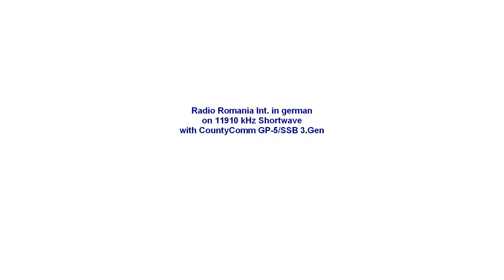Radio Romania Int. in german on 11910 kHz Shortwave with CountyComm GP-5/SSB 3.Gen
Radio Romania Int. in german
on 11910 kHz Shortwave
with CountyComm GP-5/SSB 3.Gen

Also to see: my Degen DE13 and AFEDRI